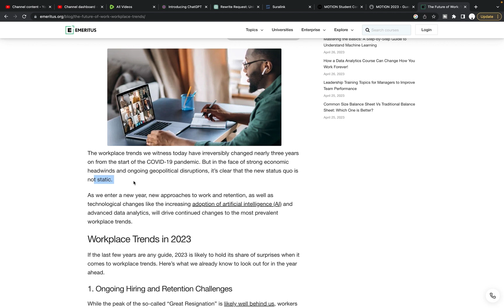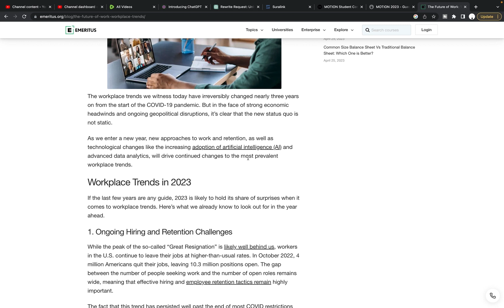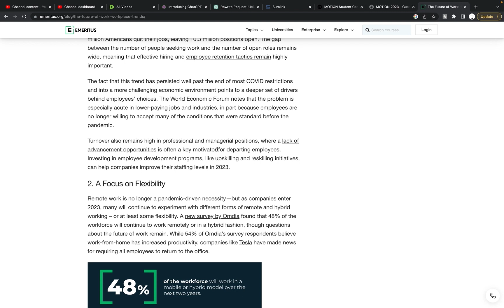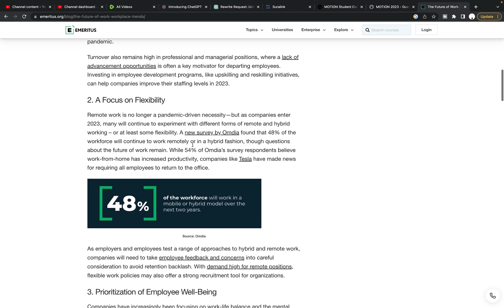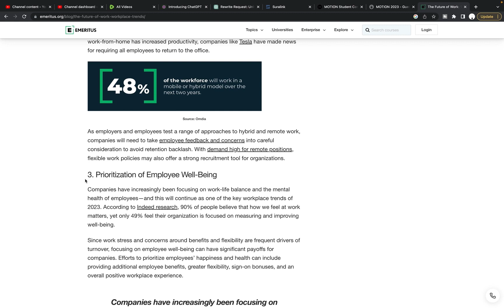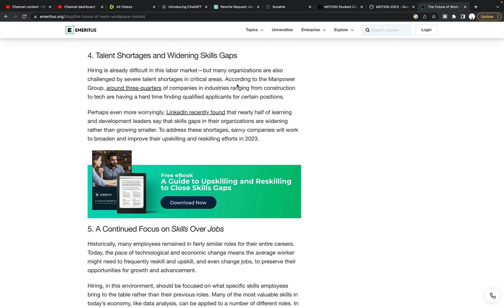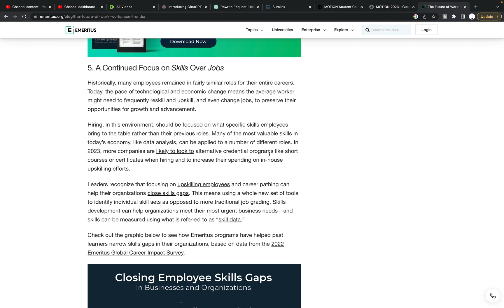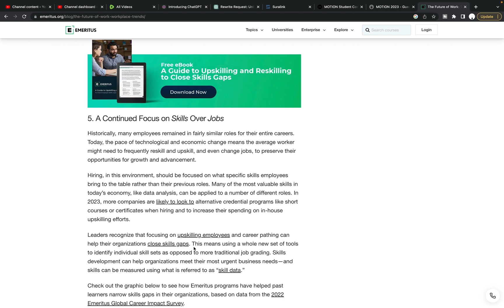They'll keep LOSING staff if this doesn't change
How organizations are causing staff to walk out in droves and can no longer blame trends or politics.